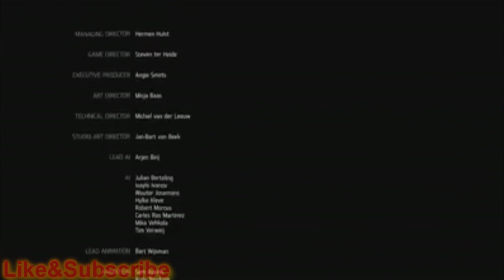killzone shadow fall the savior